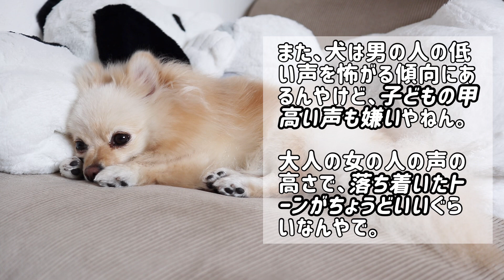犬に好かれすぎる！犬たらしな人の特徴【犬の飼い主】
好かれる　犬

「犬たらし」になりたくないですか？
そんなアナタに必見の動画です！

他の犬には好かれなくても良いから愛犬に好かれたいと言うアナタにも必見ですよ〜

00:00 オープニング
00:11 動きや声が落ち着いている
00:47 犬のペースに合わせることができる
01:34 犬が喜ぶことをする
02:08 犬を怖がらない
02:49 嫌いなニオイがしない
03:18 まとめ

▼編集ソフト▼
VLLO